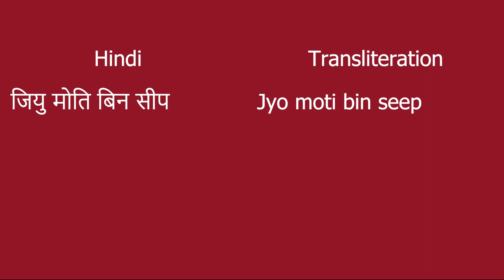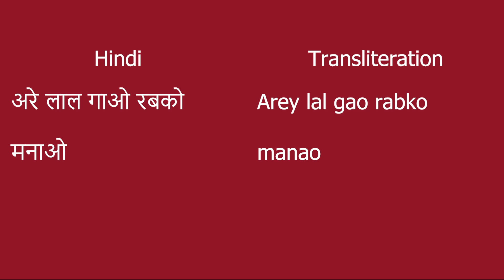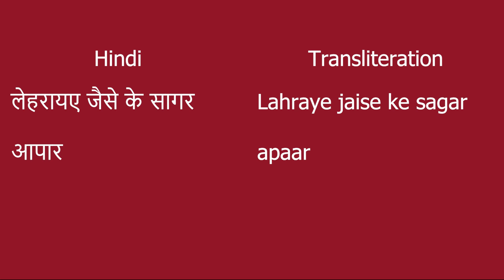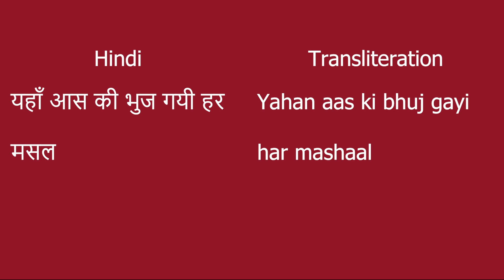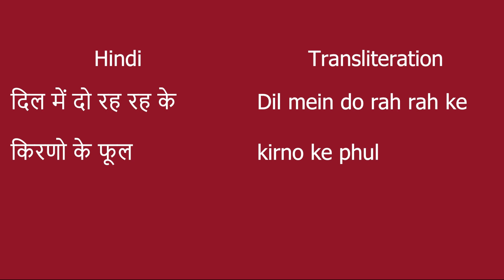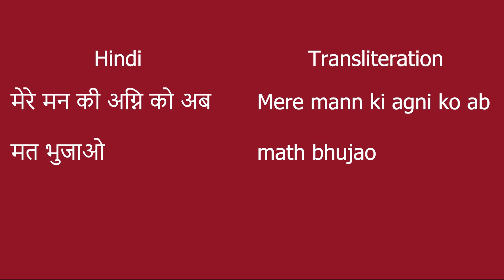Deepak Jalao Jyoti Jagao for Karaoke Voice Reference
This is a karaoke of the song Deepak Jalao Jyoti Jagao from Sangeet Samrat Tansen (1965) by Mohammed Rafi.  This is to provide the audio that I used to create the karaoke so that those using the karaoke track can have this audio as reference for singing.

This has been done to share the songs to a wider audience, to popularise old Hindi songs and to make them available to not just Indians but also to people from other countries. General information is given for the song.